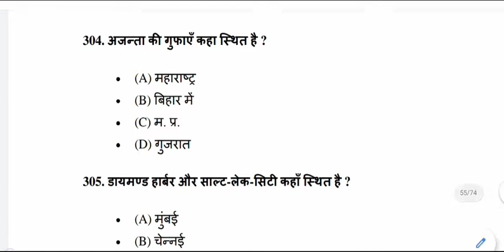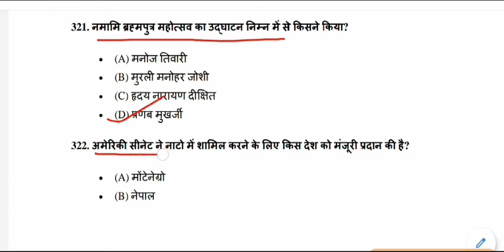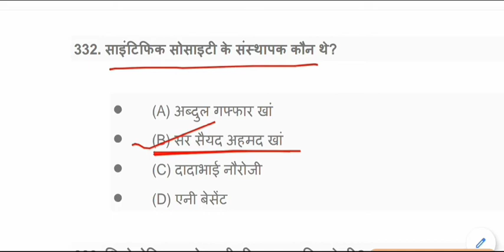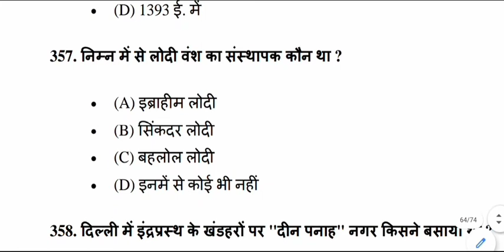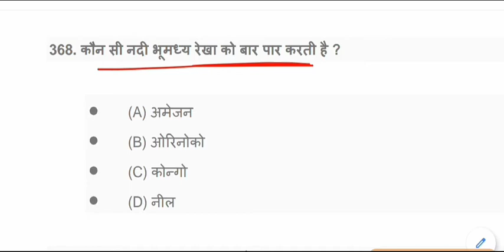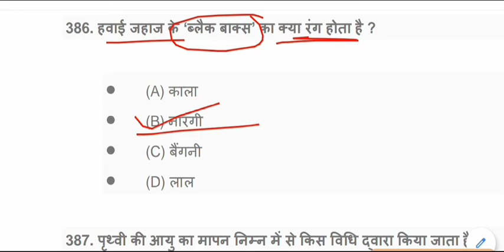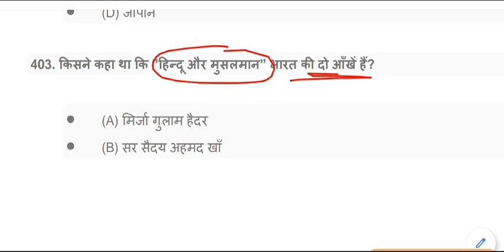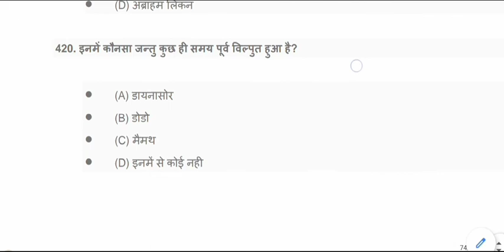प्रतियोगी Gk प्रश्नोत्तरी | सामान्य ज्ञान प्रश्नोत्तरी के लिए सभी प्रतियोगिता परीक्षा - 4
gk for All Competitive Exams like SSC, Railway, IB, Bank, UPSC, BPSC, MPSC, PCS, etc.